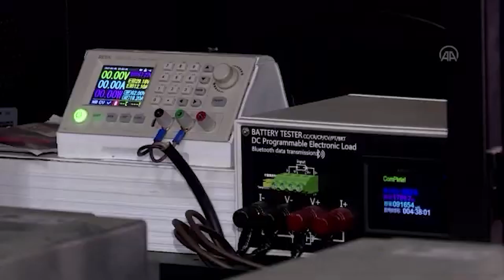Exitcom Recycling - Company video ICBR 2024